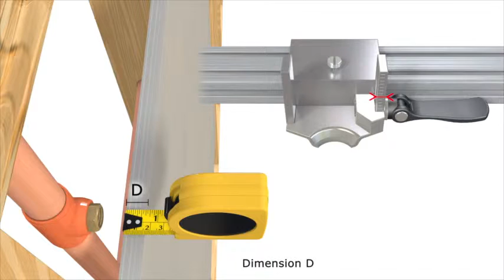Tyco Raven Studio Sprinkler Rough In Animation